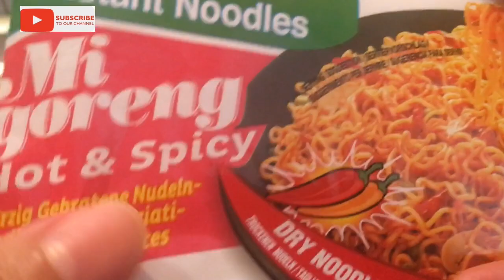Spicy Indomie Mi Goreng Mukbang + Fish & Chicken Nuggets Chips & Spring Rolls | Eating Sounds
Let’s eat mga lalabbss this is so good a hot and spicy Indomie mi goreng noodles plus chicken and fish nuggets spring rolls and fries yummilicious.